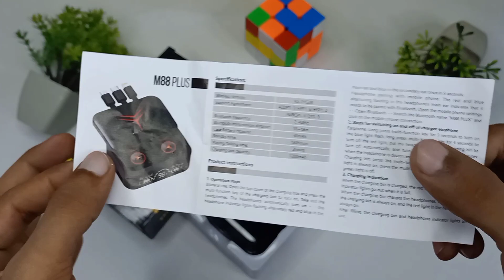M88 Plus Earbuds | M88 Plus TWS Wireless Gaming Earbuds Review and Unboxing | Tech Bunch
Hello in this video we are unboxing a m88 plus gaming earbuds. Tws m88 earbuds is very amazing this earbuds launched in 2023 after m90 and is look like also m90 and its features like m10. after all quality of this earbuds id very amazing and three data cables built in this earbuds ( android , type c , lightning pot ). if we talk about about features so in this earbuds you get 5.2V wireless connectivity , ENC mode for better calling , 1200mah case battery , 40mah earbuds battery , gaming available , fantastic sound quality , earbuds backup is good its give you 4 to 5 hours backup in a single time and case easily charge your earbuds 3 to 4 times.

If you want to give your order.

KD99 ultra 8 smart watch earbuds